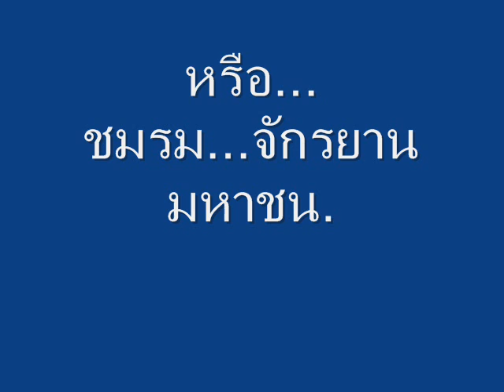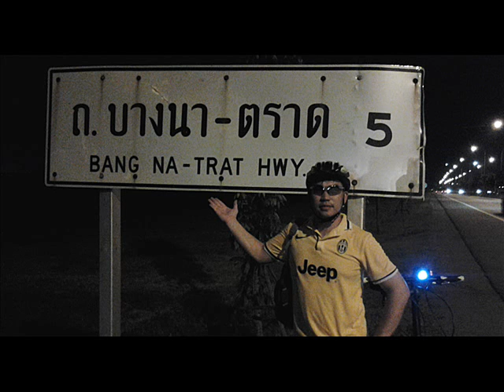MAHACHON BIKE CLUB 1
สวัสดี...เพื่อนๆที่รักการปั่นจักรยานทุกๆท่านครับ...MAHACHON BIKE CLUB เป็นชมรมจักรยานน้องใหม่...ที่กำลังเพิ่งก่อตั้งขึ้นในวันที่ 3 พฤศจิกายน 2556 จะต้องขอฝากเนื้อฝากตัวกับ พี่น้องชาวจักรยานทุกๆท่านด้วยนะครับ...ขอคำชี้แนะ...และขอแสดงความเคารพต่อผู้มีจิตศรัทธา ต่อจักรยาน ทุกๆท่านครับ ขอขอบคุณครับ ^^